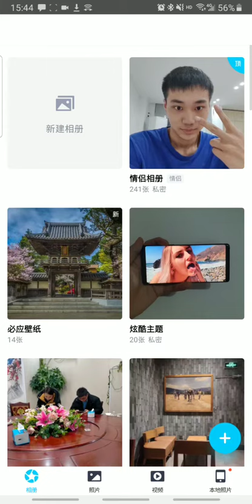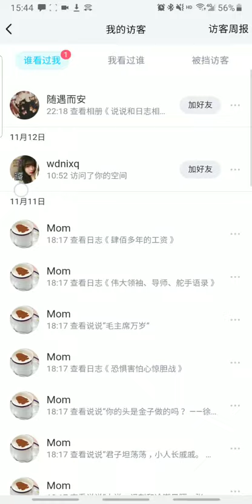Nov.17,2021 I Almost Don't Use Motherfucker Qzone Again